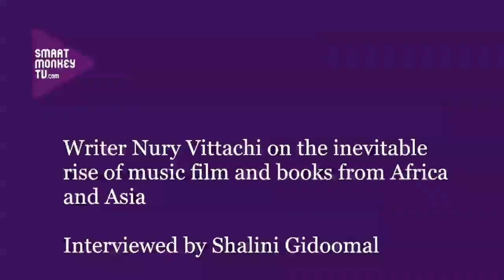Writer Nury Vittachi on the inevitable rise of music, film and books from Africa and Asia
Writer Nury Vittachi is best known for his crime novel series, The Feng Shui Detective. But he is also the founding editor of the Asia Literary Review and currently chairs the biggest literary association in Asia-Pacific. In this interview he talks about: the inevitable cultural shift away from Europe and the USA to the new markets in Africa and Asia; the dominance of global literary prizes by the USA and Europe; the launching of a new global literary prize, the World Readers' Award; and the importance of distribution for those wanting to make this cultural shift.

Key quotes:

"But where are the markets? Where are the consumers? They're in Africa and Asia and what percentage of the world's culture do these two communities contribute. The answer is almost zero per cent."

"We're launching an international prize called the World Readers' Award. To be eligible to enter, you just have to be human (and have a book manuscript)."